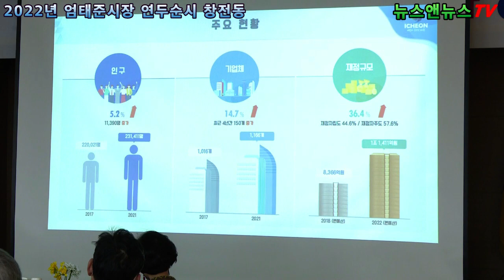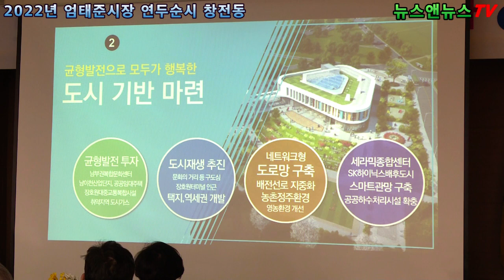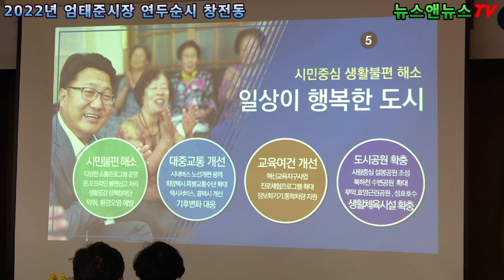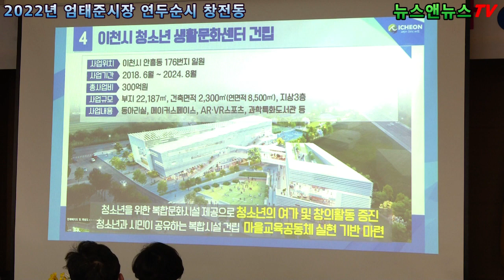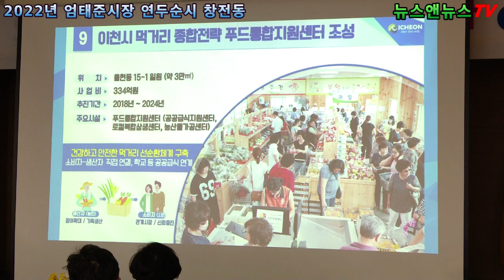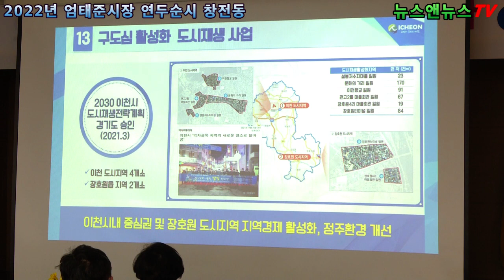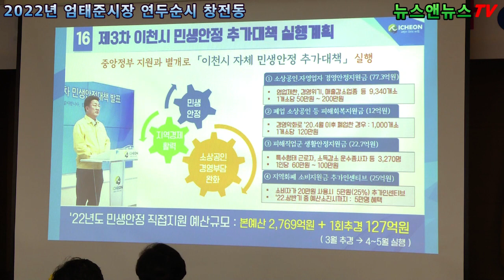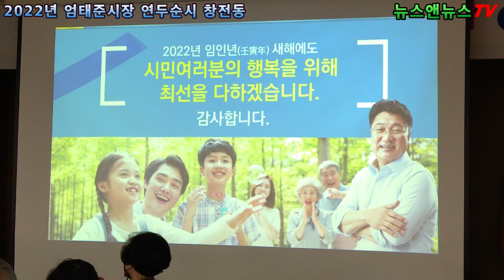2022년 이천시 엄태준 시장 연주순시 창전동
2022년 이천시 엄태준 시장 연주순시 창전동
[배석환 기자]